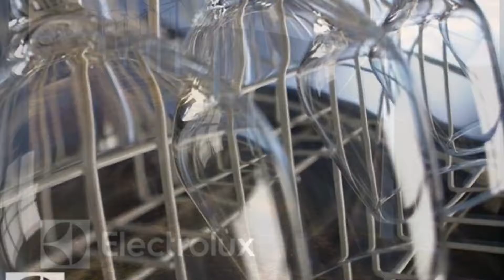cuinahotel 2016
Proyectos Electrolux Professional